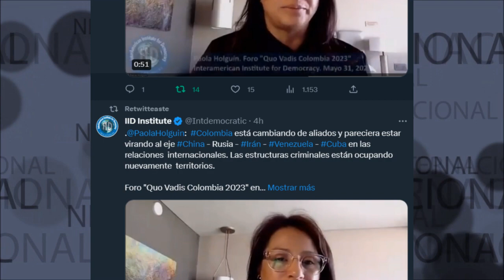ALERTA PAOLA HOLGUIN ⚠️ COLOMBIA ESTÁ CAMBIANDO DE ALIADOS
Colombia está cambiando de aliados y pareciera estar virando al eje China - Rusia - Irán - Venezuela - Cuba en las relaciones internacionales. Las estructuras criminales están ocupando nuevamente territorios.
Foro "Quo Vadis Colombia 2023"
Senadora Paola Holguin